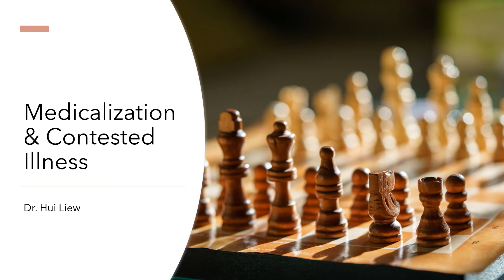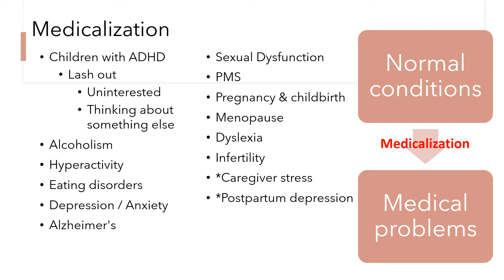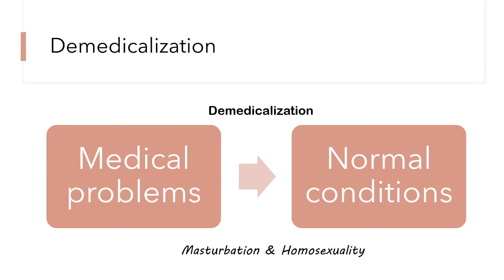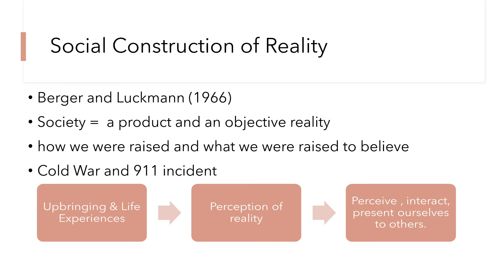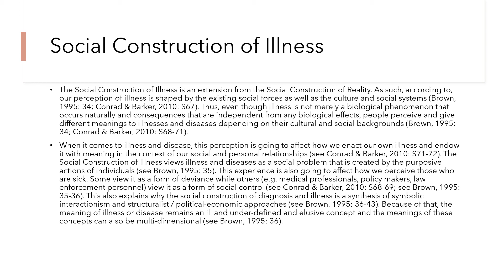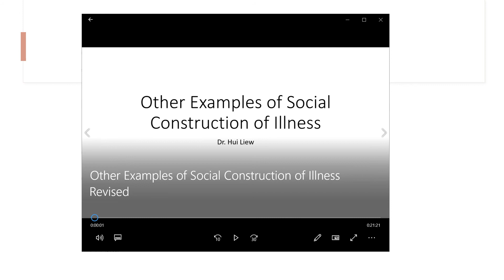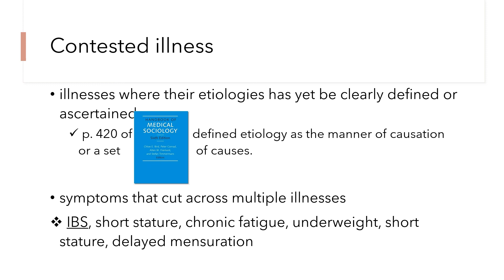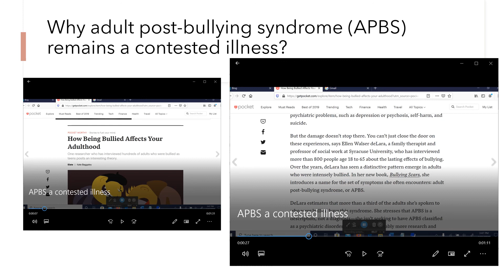Medicalization and contested illness